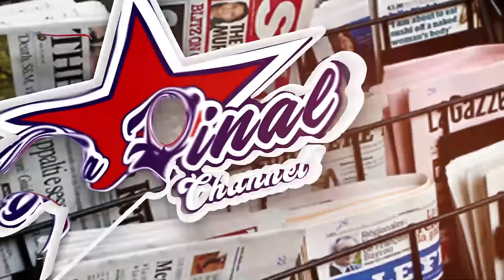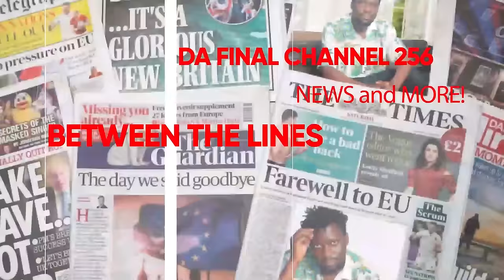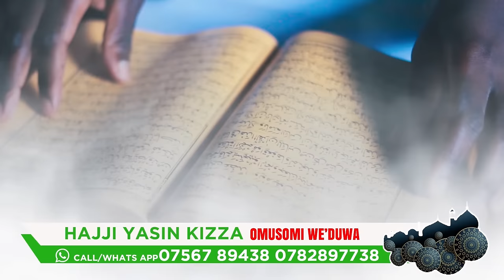BOBI WINE MULUMBE OWOLOME EDITION. MILANGA EWA BUJINGO NE GRAVITY - FAROOQ ALI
TRENDING STORIES